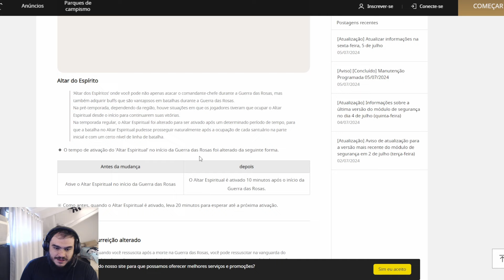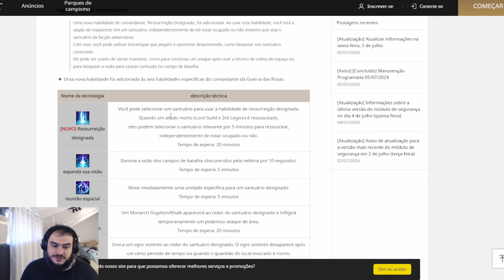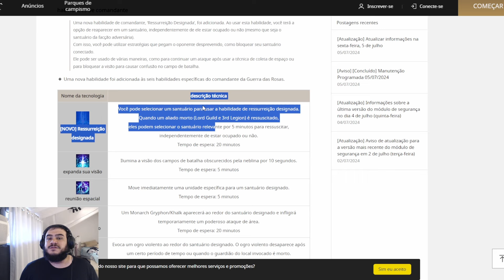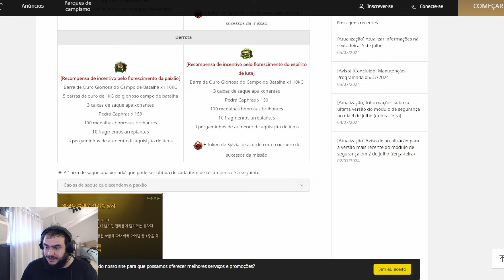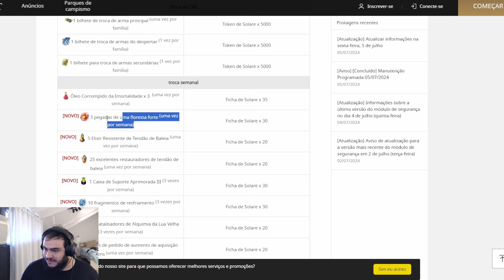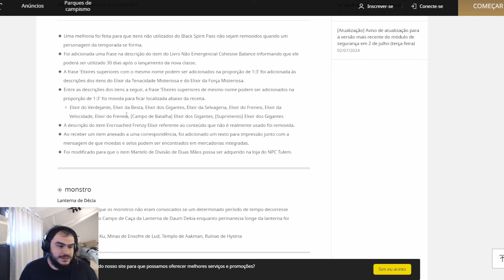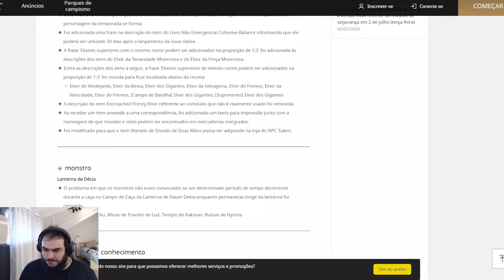Do-Sa BUFFADO, GUERRA DAS ROSAS E SOLARE COM RECOMPENSAS BUFFADAS, LEITURA DO GLOBAL LABS 05/07/2024